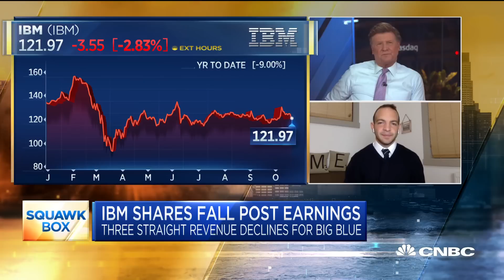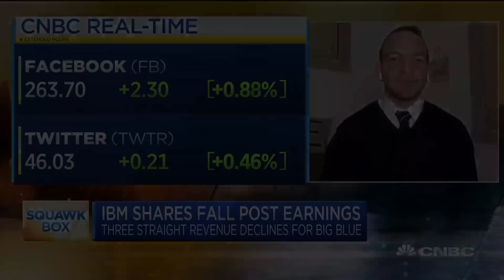Can IBM make a market share comeback?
IBM reported its third-straight quarter of revenue declines, which was in line with analysts' expectations. At one time, IBM was the biggest name in tech, representing 6.4% of the S&P 500 back in 1985. No company dominated the index more until Apple reached 6.5% this summer. IBM's weighting has steadily declined, now representing 0.39% of the index. Alex Kantrowitz, founder and writer of the Big Technology Newsletter, joins "Squawk Box" to discuss how the company got here.

Shares of IBM fell 2.7% in extended trading on Monday after the company released third-quarter earnings that were in line with what analysts had expected.

Here’s how the company did:

Earnings: $2.58 per share, adjusted, vs. $2.58 per share as expected by analysts, according to Refinitiv.
Revenue: $17.56 billion, vs. $17.54 billion as expected by analysts, according to Refinitiv.
Revenue declined 2.5%, falling for the third consecutive quarter on an annualized basis, according to a statement. The pattern of declining revenue playing out under new CEO Arvind Krishna was often present during the tenure of his predecessor, Ginni Rometty. The coronavirus pandemic has challenged IBM, among other companies, in part because of exposure to industries such as retail and transportation that the pandemic interrupted.

Krishna announced a major change on Oct. 8, saying that the managed infrastructure services portion of IBM’s Global Technology Services unit would become a standalone public company. At that time IBM issued preliminary results, saying it expected $2.58 in adjusted earnings per share on $17.6 billion in revenue. During a conference call with analysts on the day of the announcement Krishna called said IBM expects to reach “sustainable mid-single digit revenue growth over the medium term.”

On Monday Krishna said that, based on feedback from shareholders, IBM plans to maintain its dividend and grow it.

In the third quarter the Global Technology Services segment, IBM’s largest, contributed $6.46 billion in revenue. That’s down 4% year over year and higher than the FactSet consensus estimate of $6.25 billion.

Cloud and Cognitive Software, which includes Red Hat, delivered $5.55 billion in revenue, which is up 7% and above the $5.48 billion FactSet consensus.

Revenue from Global Business Services totaled $3.97 billion, down 5% and more than the $3.90 billion consensus. Systems revenue was $1.26 billion, down 15% and below the $1.55 billion consensus.

The company’s free cash flow was $1.10 billion, below the FactSet consensus of $2.26 billion and the lowest since the first quarter of 2001, according to FactSet.

IBM pulled its full-year guidance in April. The company did not issue new guidance on Monday.

In the third quarter IBM announced the acquisition of WDG Automation, a Brazilian software company.

Not withstanding Monday’s after-hours move, IBM shares are down 6% since the start of 2020. The S&P 500 index is up about 6% over the same period.